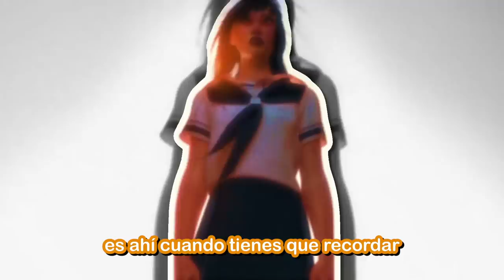Espera y Administra Tu Realidad - Ánimo (Ep. #08)